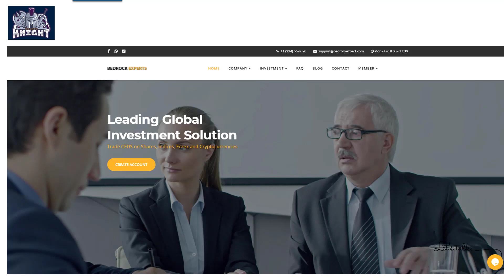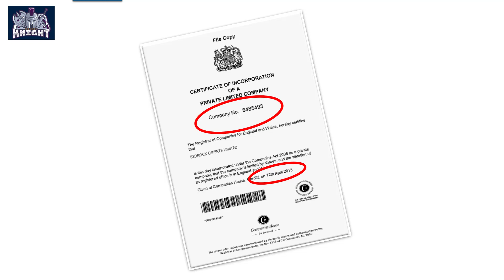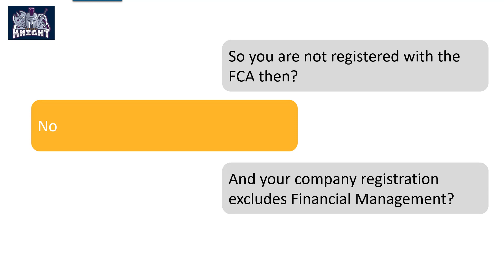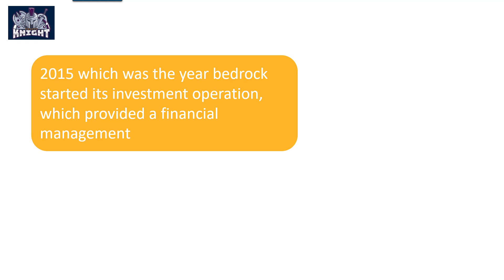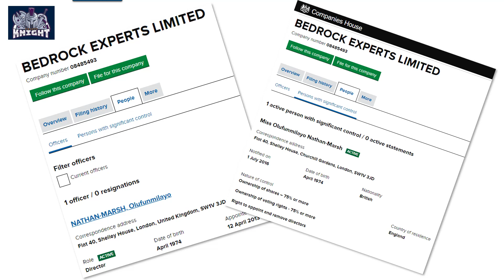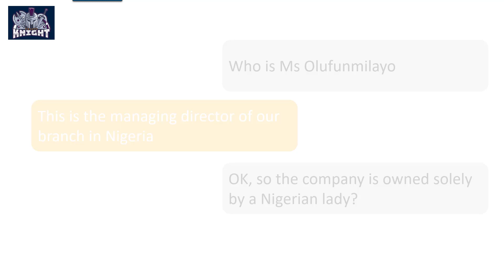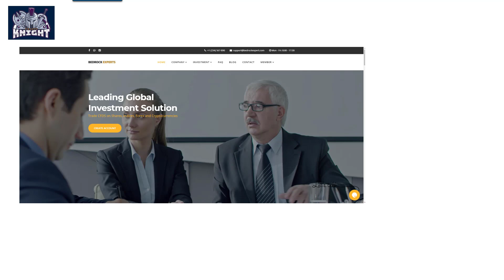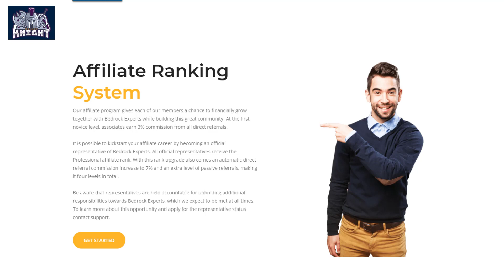bedrock experts investment scam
Today we look at Bedrock Experts who run an investment scam.
We look at why I believe Bedrock Experts  is running a fraudulent business, and also take a quick look at Blues Profits a clone of Bedrock Experts that is also running the same scam.
Bedrock Experts looks to be run by a Nigerian scammer, so beware nd avoid Bedrock Experts and Blues Profits if you are looking to invest your crypto curencey.

Not being sponsored allows me to keep my own opinions and provide product reviews without bias. This is how I feed my family by making useful reviews so that you can make informed buying decisions. I appreciate your support.